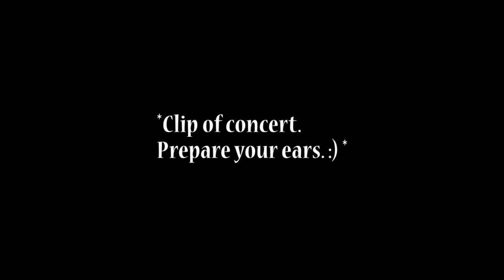Courtney Saturdays- October 4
In which Courtney talks about concerts. And met John Oates and Mikel Jollett, the lead singer of The Airborne Toxic Event.

Look out for my punishment video tomorrow sometime. And maybe mute your computer. ;)

A collaboration between Adult Nerdfighters. DFTBA!